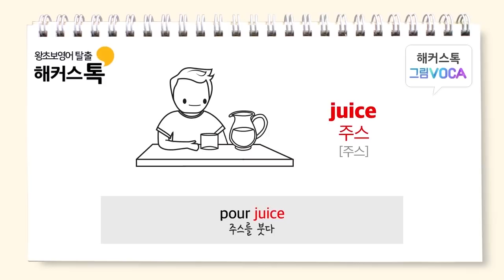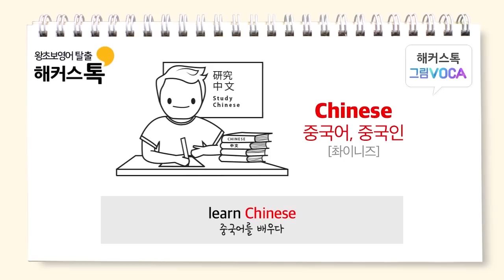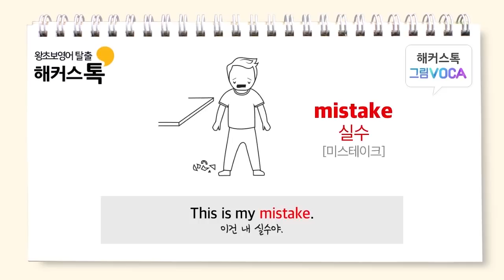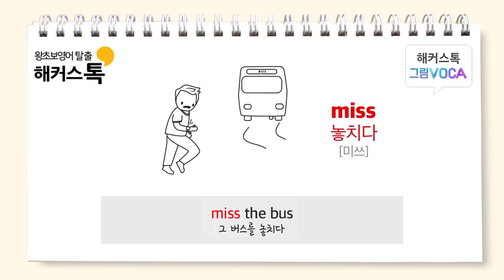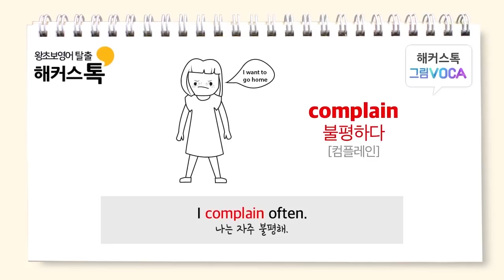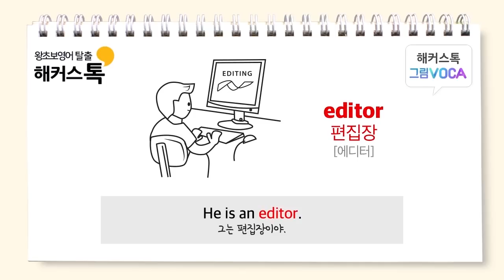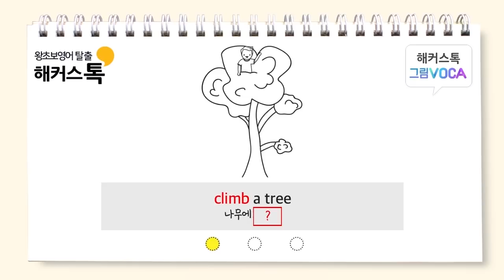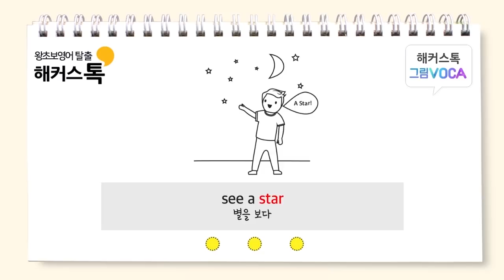[영어공부] 영어회화 왕초보 필수 영단어 300개 연속듣기 | 해커스톡 그림보카 영어인강 영어회화학원 왕초보영어회화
영어회화 전강좌 평생0원+교재제공
교재도 받고, 왕초보 영어도 탈출하자 !

보기만해도 외워지는 여행영단어 암기어플!
매일 선착순 100명 ! 해커스톡이 쏜다 ~ ٩(^o^)و

보기만해도 외워지는 해커스톡 그림보카! 🗒
이미지와 함께 단어를 암기하여
빠르고 쉽게 기억할 수 있어요 🙆‍🙆‍
영어회화에서 꼭! 필요한 필수 영단어
해커스톡과 함께 외워봐요 ! ~